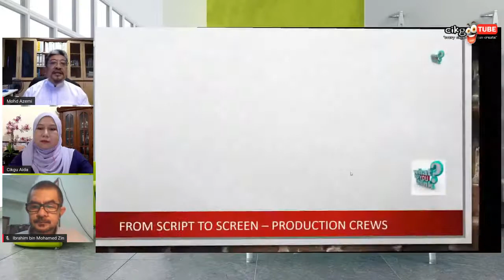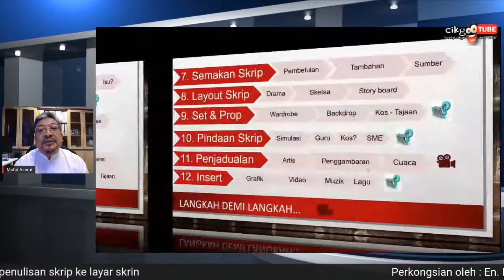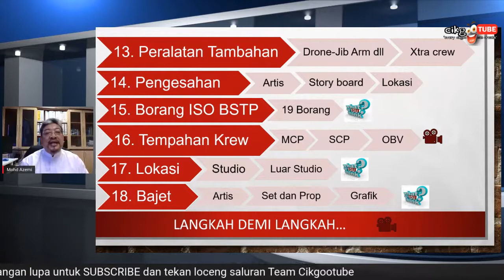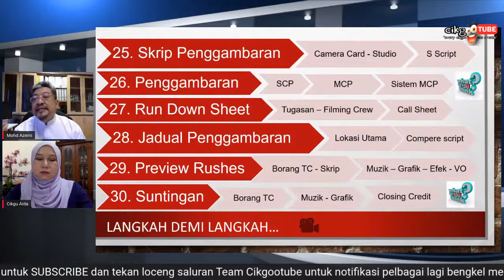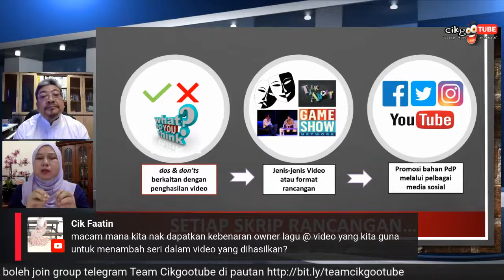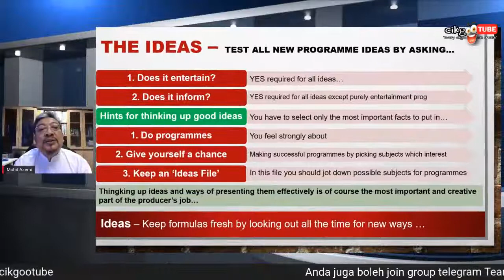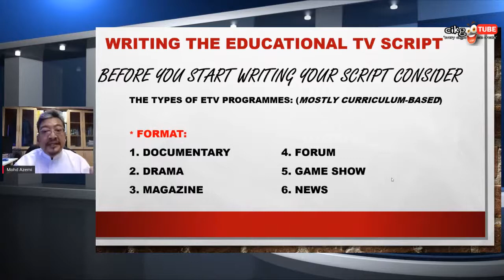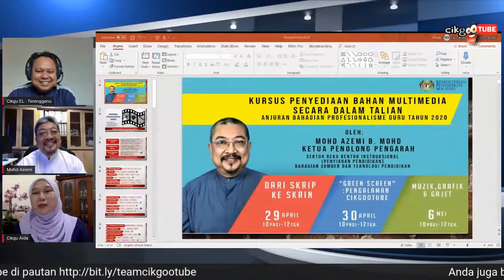MIKE POJAN SHARED LDP ONLINE - DARI TULISAN SKRIP KE LAYAR SKRIN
LDP ONLINE PEMBINAAN BAHAN MULTIMEDIA